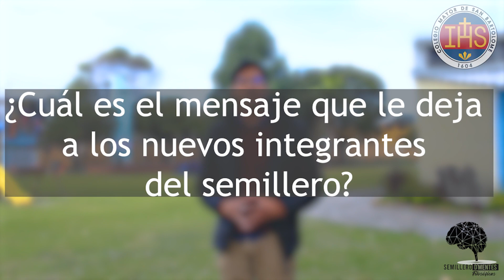Experiencia del Semillero D’mentes Filosóficas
En el marco del V Encuentro del Siglo XXI de Ética Filosofía, ERE y Educación, los integrantes del Semillero D’mentes Filosóficas nos cuentan cómo ha sido su experiencia dentro de este grupo institucional.